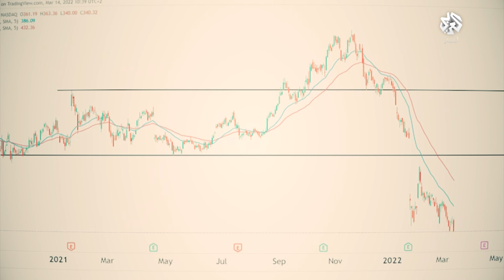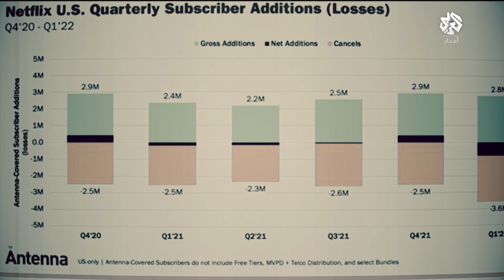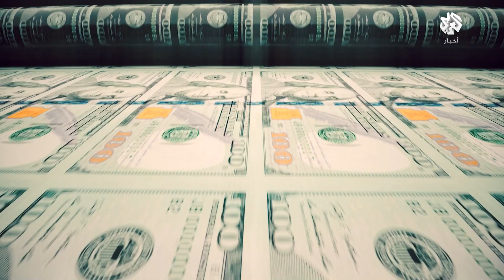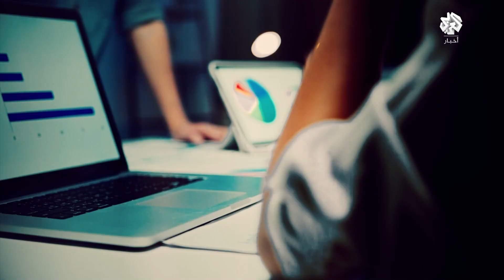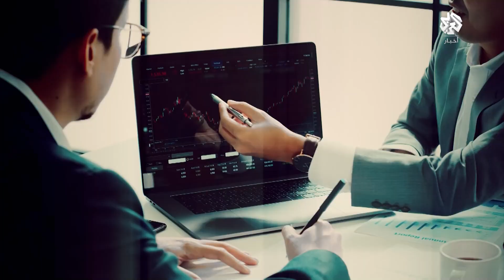ما أسباب تراجع "نتفليكس"؟ .. وما مستقبلها هي ومثيلاتها من المنصات الإلكترونية؟